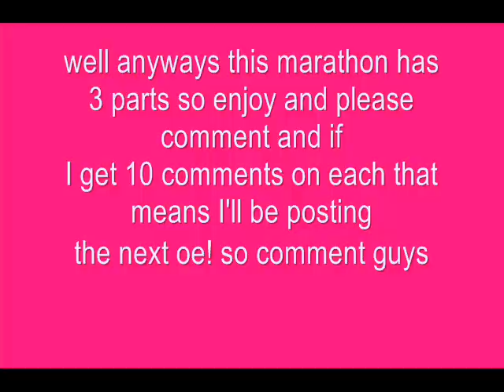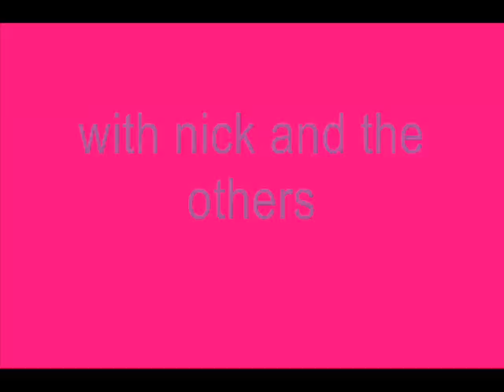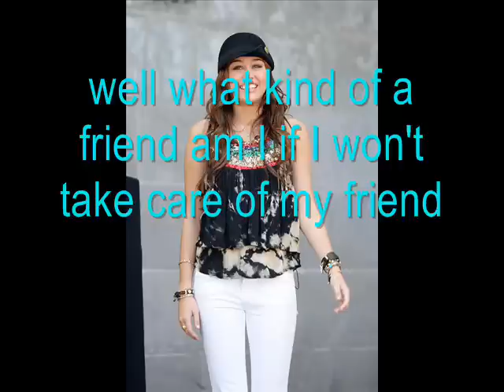broken 33 - {She'sJust Your Friend...Right?}MM1/4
sorry guys if I had to do this it's just that
well my mom grounded me and deah can't make these yet so she's expecting me
to do this for her. anyways hope you like it and next minisode coming up next
so does let me down sorry if I havent got to make these coz
as I was saying no laptop...I'm just using the old computer so there's no sony vegas in it
sorry! oh and deah told me on the few episodes you mioght want to have some tissues coz while she was
doing this...she was crying(not because she's sick it's becuase of joley)
oh and YAY miley and the jobros won!
so 10 comments!